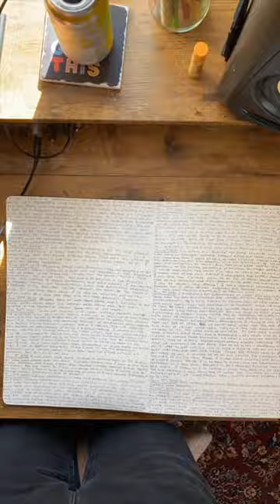morning pages // kathryn harrison on pretending to be a writer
kathrynharrison on pretending to be a writer